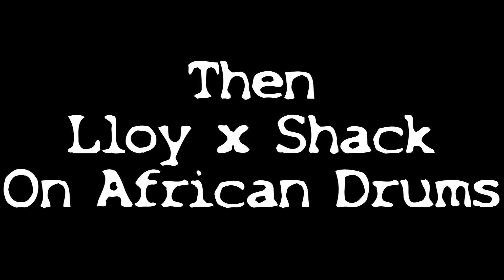N.A.A. Greene's Beans Open Mic Takeover 3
Part 3 of Greene's Beans Open Mic Takeover

Race x Lloy: Coming In

Shack x Lloy play African Drums